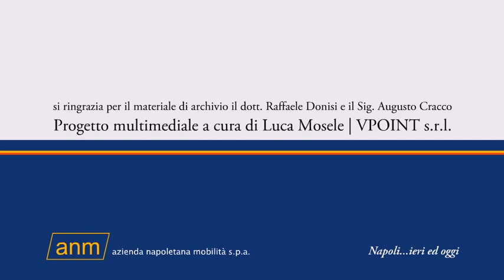ANM: Napoli ieri e oggi